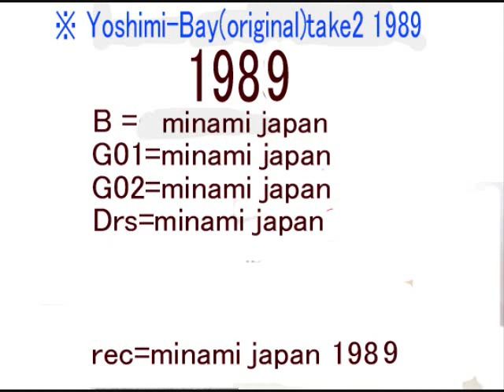yoshimi bay take02（original)1989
I bought a 4 track multitape recorder.